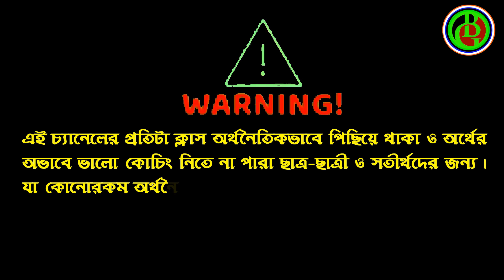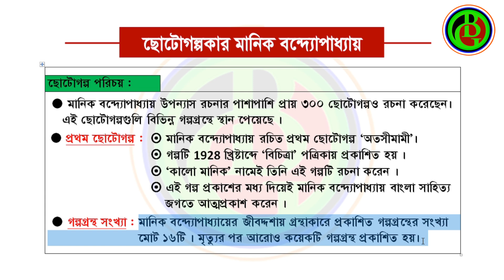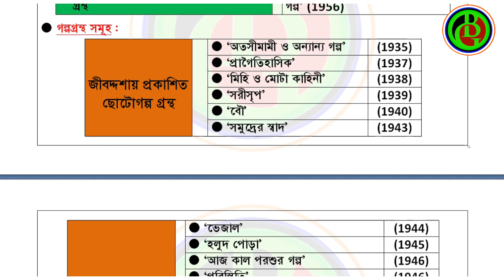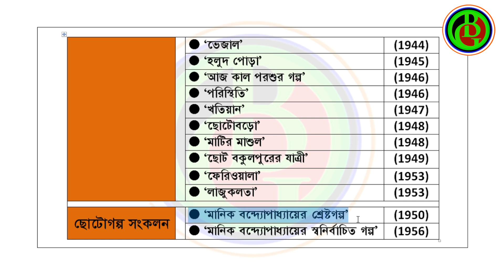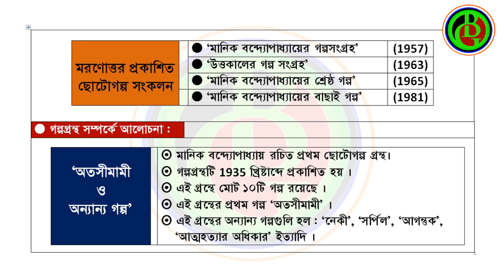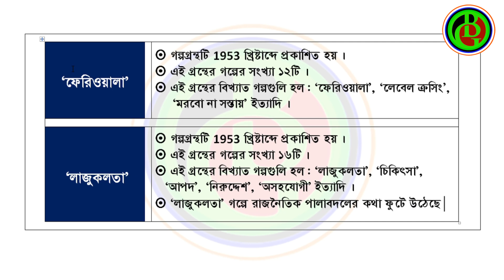ছোটোগল্পকার মানিক বন্দ্যোপাধ্যায় ।। কথা সাহিত্য ।। SLST / Madrasa Bengali Preparation ।।